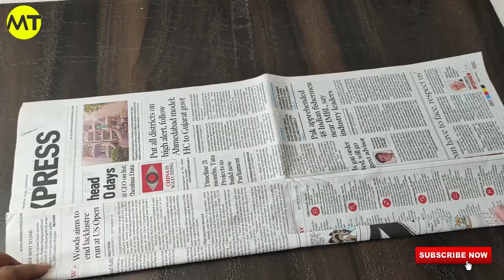Paper Gun | How To make Paper Gun | Origami Easy Gun | AWM | Kar98k | Bazooka | Paper Pistol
Paper Gun | How To make Paper Gun | Origami Easy Gun | AWM | Kar98k | Bazooka | Paper Pistol in This Video I Use

1. A3 Size Paper Sheet
2. White Glue
3. Cutter
4. Feviquick
5. Pencil
6. Cardboard
7. Glue Gun
8. Bamboo And Ice Stick
9. Rubber Band
10. Empty Refill
11. Tooth Pick
12. Smiley Soft Ball

Here are some other cool videos from Mad Times

1. How to make glow in the dark phone case | Avengers | DIY Phone Case | Marvel | Mad Times
2. How to Make Phone Stand | DIY Phone Stand At Home | 📱 Phone Holder | With Ice sticks | Mad Times
5. Phone Case DIY | Glow in the Dark Phone Case DIY | Batman Phone Case | DIY Tutorial | Mad Times

Here Some Information About Music Owner
Kindly Follow Him For Best Music

Song             Symbolism
Artist            Electro-Light

AEI (on behalf of NCS); ASCAP, Featherstone Music (publishing), LatinAutor, and 20 Music Rights Societies